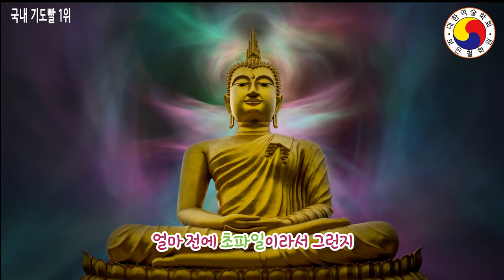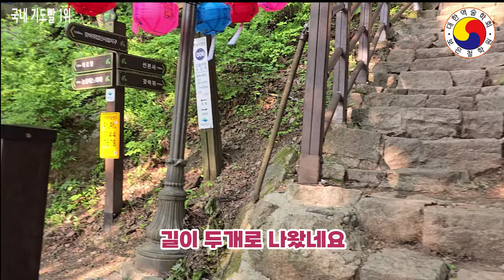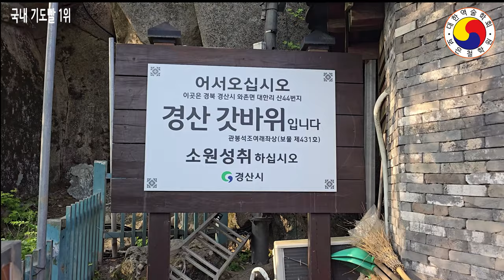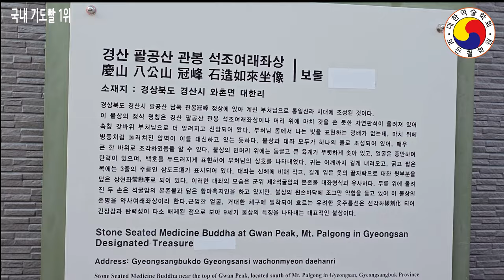국내에서 기도발이 가장 센 명당-기도발잘받는곳,팔공산 갓바위(소원들어주는절로 신묘하고 영험한 기운이 어마어마합니다)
한국에서 가장 기도발 잘 받는 곳 대구 팔공산 갓바위(한 가지 소원은 반드시 들어 준다)
📌풍수는 견해에 따라 그 해석과 풀이가 다를 수 있습니다.본 영상은 참고 삼아 흥미롭게 보시고 태클 대신 예의와 센스 있는 댓글도 함께 남겨주세요^^!